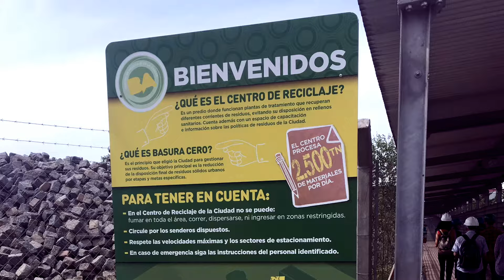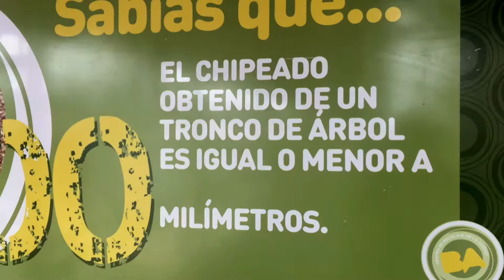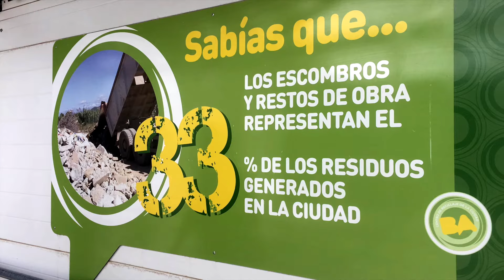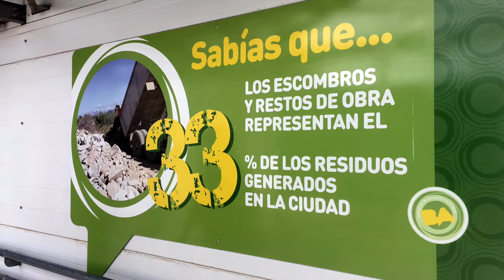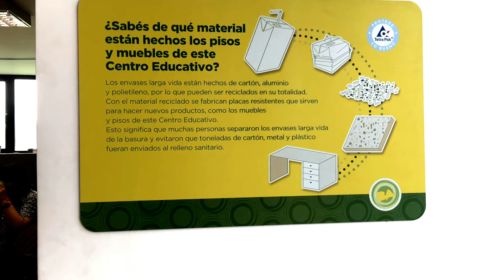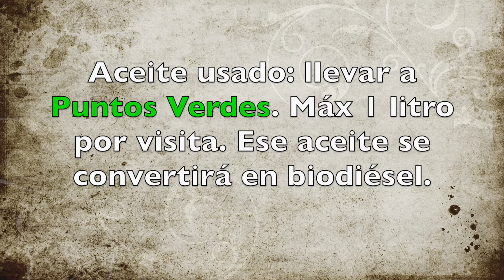Visita guiada: Centro de Reciclaje de Buenos Aires ♻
Visita al Centro de Reciclaje de la Ciudad de Buenos Aires, organizado por Ciudad Verde.
El Centro se encuentra en Villa Soldati frente a la cancha de San Lorenzo.
0:39 Realización del compost
1:32 Chipeado de madera
2:04 Residuos áridos
2:46 Recuperación de PET
3:48 Tips